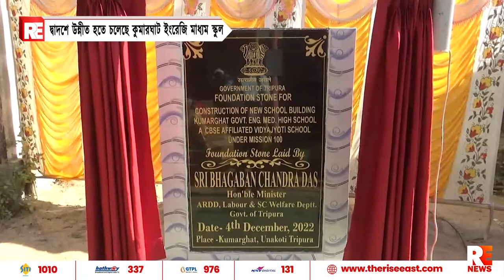দ্বাদশে উন্নীত হতে চলেছে কুমারঘাট ইংরেজি মাধ্যম স্কুল